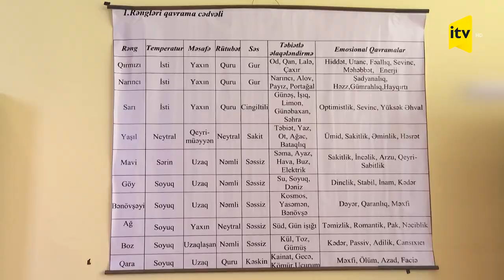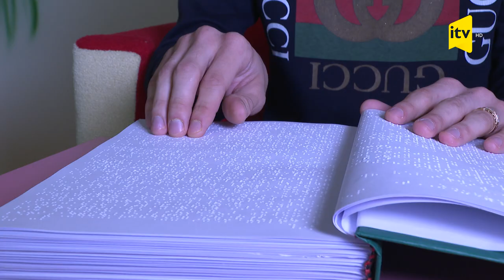Görmə məhdudiyyətli şəxslər üçün təşkil edilən reablitasiya mərkəzinə necə müraciət etmək olar?